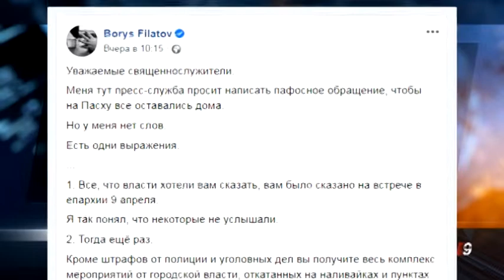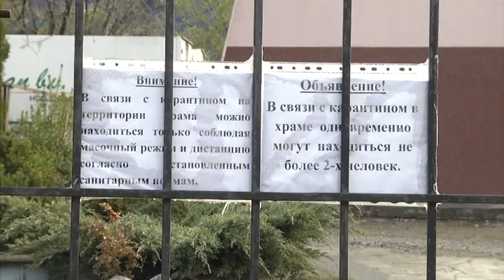Порушення карантину у храмі, погрози Філатова та фрагмент снаряду – який зв'язок мають ці події